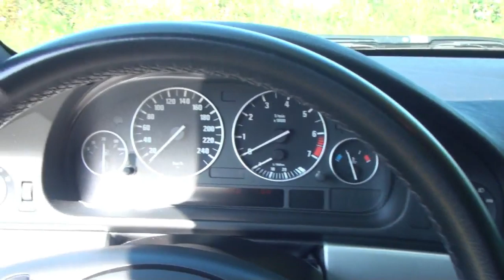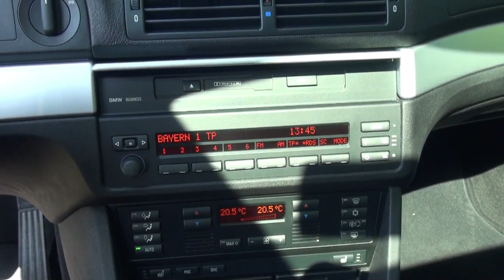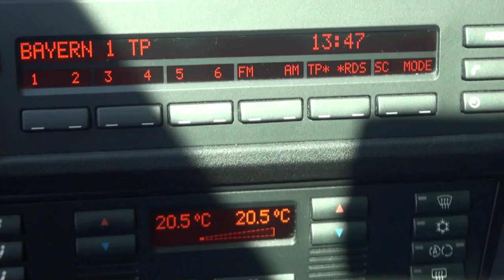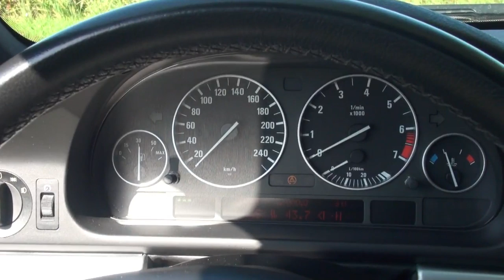BMW E39 525i Touring Edition Lifestyle mit Schaltgetriebe in Top gepflegtem Zustand.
Die Kombination aus seltenem Touring mit Benzinmotor und Handschaltung, dann auch noch als Facelift und in der Edition Lifestyle mit unter 90000 km hat uns dazu veranlasst, diesen gepflegter 2003er 525i Touring im Video vorzustellen.